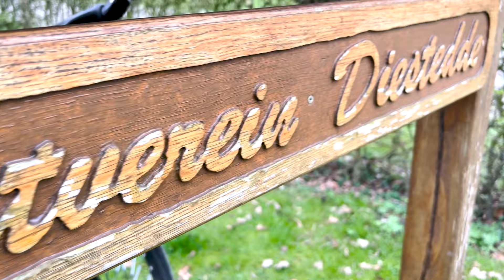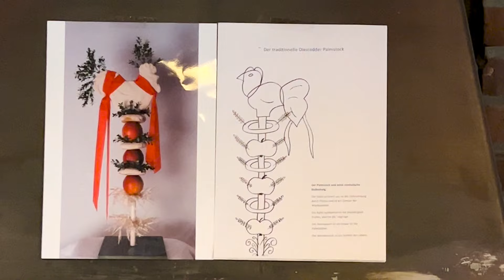Die Diestedder Palmhahnwerkstatt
Seit mehr als hundert Jahren gibt es im Nikolausdorf Diestedde die einmalige Palmhahn-Tradition in der Vor-Osterzeit. Seit vielen Jahren sorgt der Heimatverein Diestedde für den Erhalt dieses besonderen Brauchtums und bietet vor dem Palmsonntag-Wochenende eine Palmhahnwerkstatt im Backhaus an.